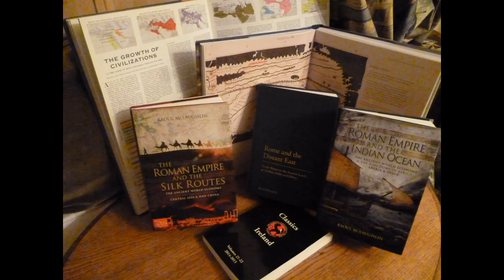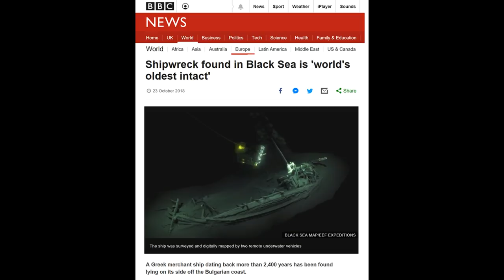Romans in the Ancient Crimea? - Scythian Steppe